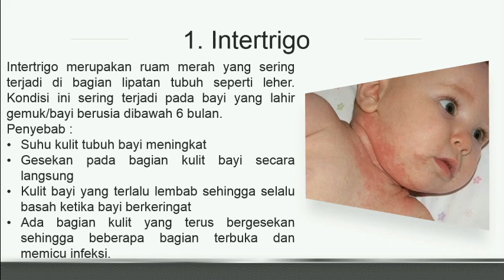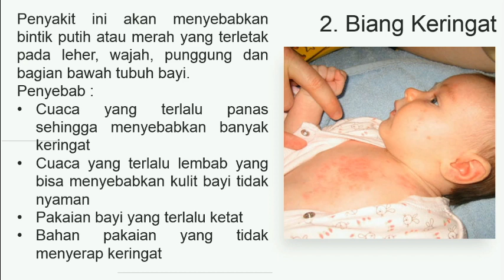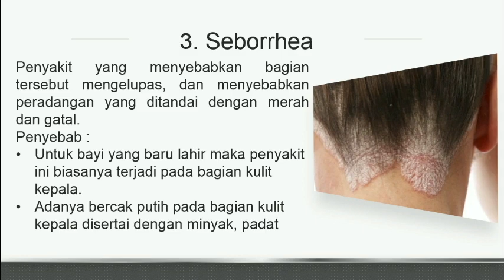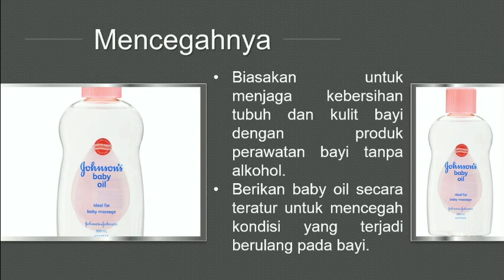Penyakit Kulit pada Bayi yang Paling Umum : Penyebab, Perawatan, & Pencegahan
Bayi biasanya mengalami penyakit kulit yang menyebabkan gatal gatal
Mau apa aja penyebabnya??? Tonton langsung videonya

Semoga bermanfaat
Terima kasih